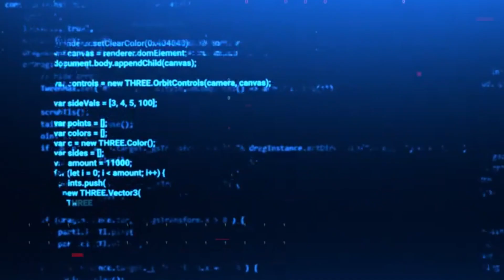TRIANGLE VOID - (Let’s Play ASTRO BOT [PS5] w/ Novakast) #4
In this video. Rob plays Astro Bot.

    - Rob:
        • @NovakastYT  [YouTube]
        •@Rob_NovakastYT [Twitter]
        •@Novakast [TikTok]
        •NovakastYT [Twitch]
    - MJ:
        •ProfessorMJ_ [Twitch]
        •@ProfessorMJ_  [Twitter]
        • @ProfessorMJ_  [YouTube]
    - Aden:
        • @Phayn  [YouTube]
        •PhaynIngmar [Twitch]
        •@PhaynIngmar [Twitter]
    - Sage:
        •Sage_The_Plant_Boi [Twitch]
        •@DeathTheSage [Twitter]
        • @deaththesage503 [YouTube]